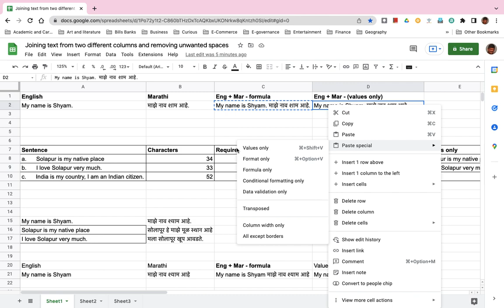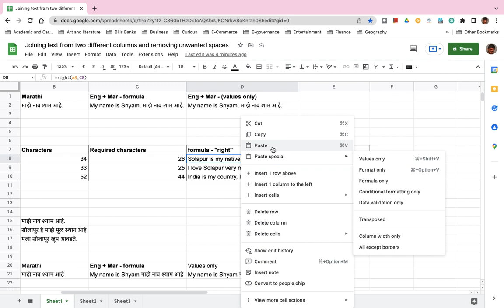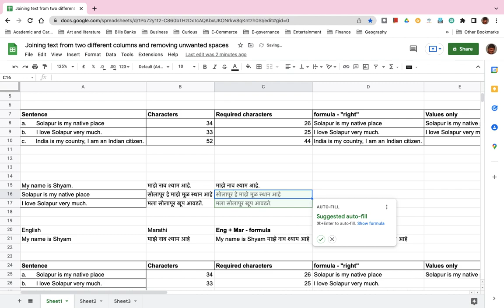Joining text from two columns, removing unwanted spaces in a text string and using googletranslate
This demo is based on Google sheets - you can access Google sheets

Formulae discussed in this demo :-

=A2&" "&B2

=len(A2)

=right(a2, b2)

=GOOGLETRANSLATE()

Google sheets and Microsoft Excel are almost similar.

Except the GOOGLETRANSLATE formula you can copy and use everything in your Excel sheet offline.